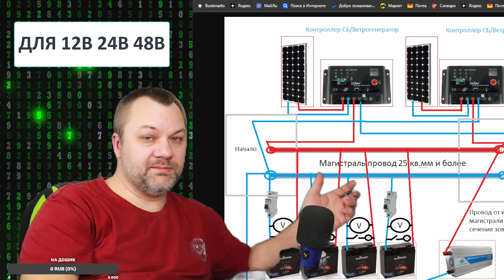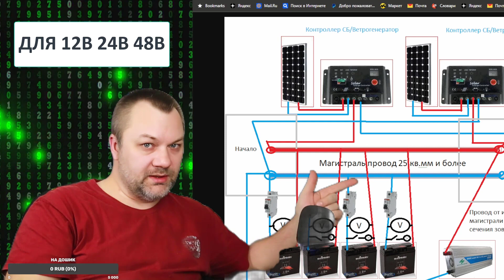Система магистраль для подключения разношёрстных АКБ в параллель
Суть заключается в том, что разные АКБ которые мы паралелим имеют и разное сопротивление, как и износ. Данное подключение, я придумал для того, чтобы повысить безопасность подключения аккумуляторов, в параллельной работе.  По мимо того, Что между АКБ бывают из за износа АКБ разные токи. У АКБ могут так же замкнуть банки, что приведет к резкому падению напряжения на конкретной батареи. И если токи становятся запредельными на какой-то проблемный АКБ, у нас отрабатывает защита. Что я и наблюдал когда

Сверх гибкие провода, термостойкие 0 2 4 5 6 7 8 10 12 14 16 AWG сверхмягкий силиконовый провод,-60 ℃ ~ 200 ℃
Автомат DC Автоматический выключатель постоянного тока, 24 В, 60 в, 72 в, 96 в, 1p, 12 В, 100 в